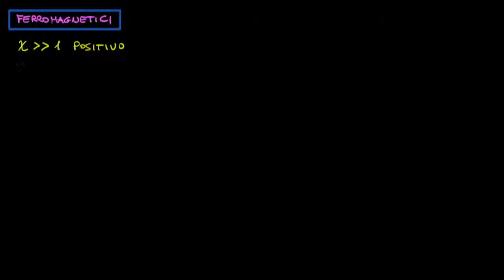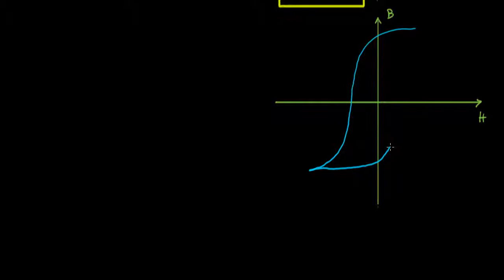Caratteristiche magnetiche dei materiali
I materiali ferromagnetici hanno suscettività molto elevata e dipendente dal valore attuale del campo magnetico sia dai valori precedenti. I materiali diamagnetici hanno suscettività di valore molto piccolo negativo e indipendente dalla temperatura. I materiali paramagnetici hanno la suscettività di valore molto piccolo positivo e inversamente proporzionale alla temperatura.